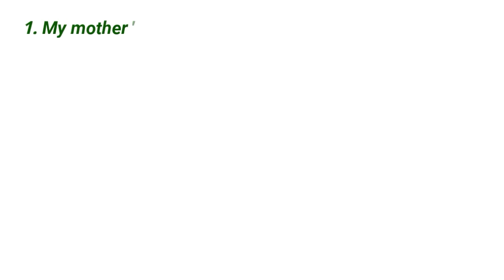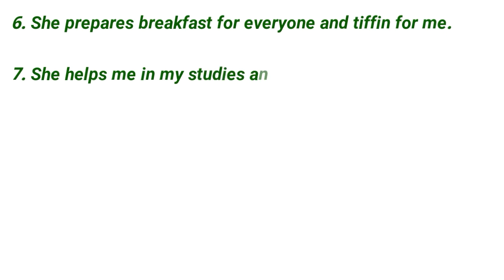10 Easy Lines on My Mother in English Short Essay on My Mother Essay Writing in English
10 Easy Lines on My Mother in English Short Essay on My Mother Essay Writing in English